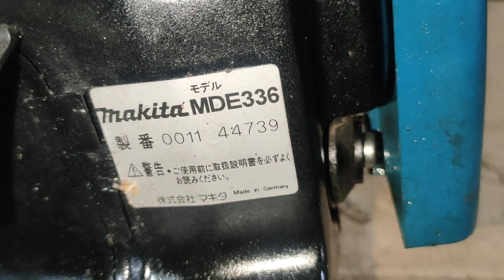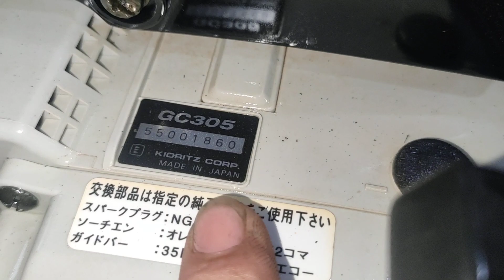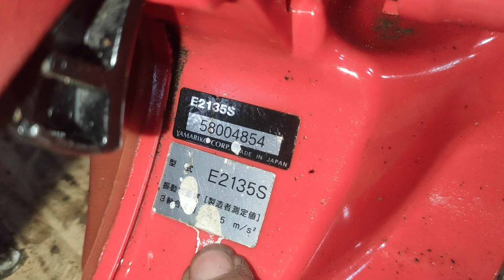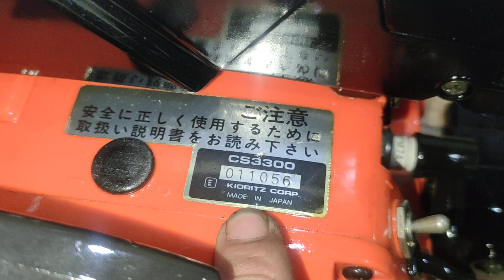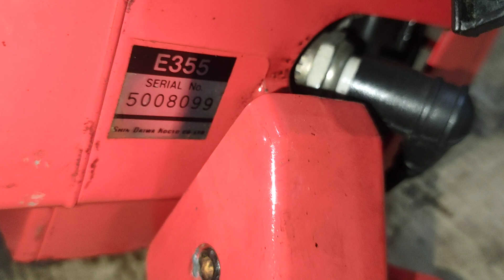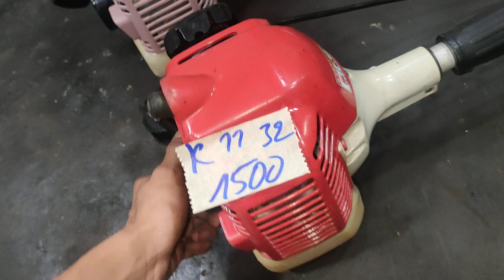3-5 Lô K23 máy cắt cỏ + cưa xích giá rẻ LH 0972949527 có zalo , Shin 355 + 2135 + êchô 315 + TB26